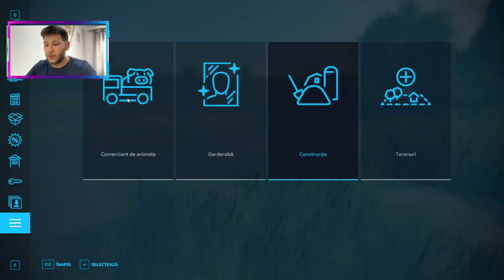Recoltă bogată în câmp: Experiența Farming Simulator 22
►V-as ruga daca apreciati acest video si vreti sa continuam sa apasati butonul de like
Am recoltat canola si am facut profit foarte mare la vanzare farmingsimulator22, sper sa va placa acest